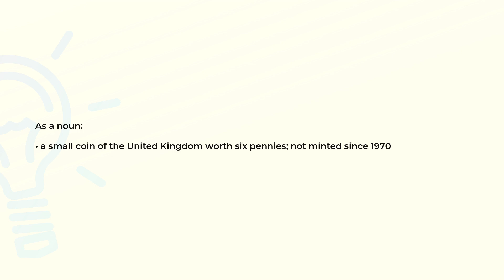What is the meaning of the word SIXPENCE?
Definition and spelling of the word SIXPENCE.

(00:00) Intro
(00:07) As a noun
(00:18) Spelling

As a noun (00:07):
• a small coin of the United Kingdom worth six pennies; not minted since 1970